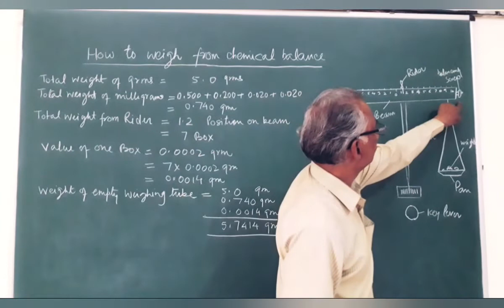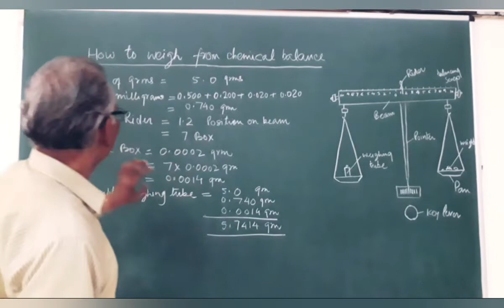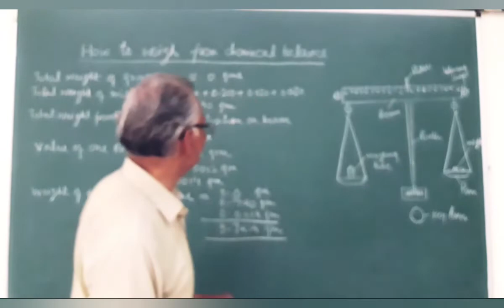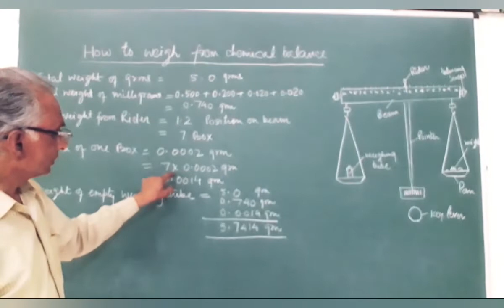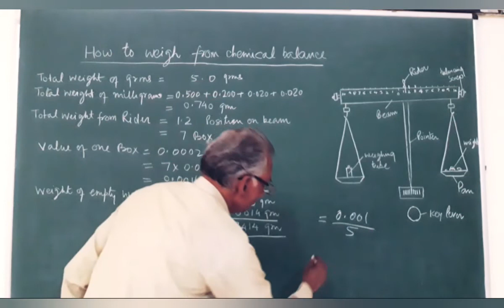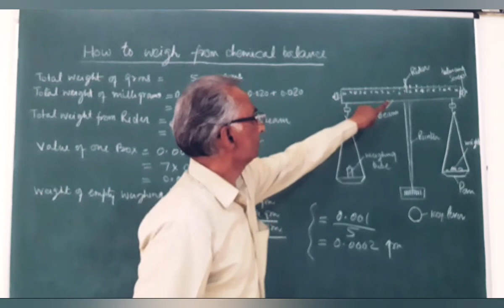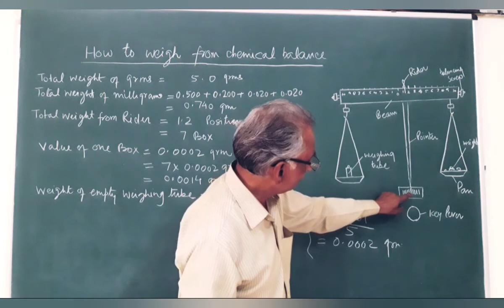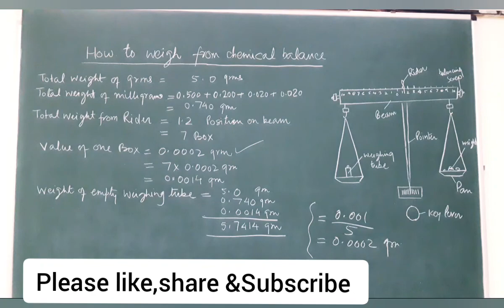How to weigh from chemical balance